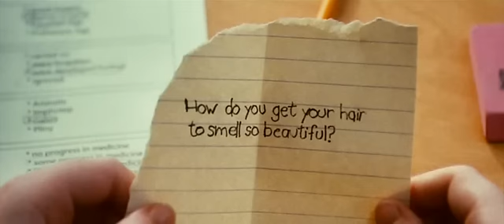Diary of a Wimpy Kid 2: Rodrick Rules Trailer - Diary of a Wimpy Kid 2 Movie Trailer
- Coming Soon. In this sequel to 2010's surprise hit, Greg Heffley, the kid who made 'wimpy' cool is back in an all-new family comedy based on the best-selling follow-up novel by Jeff Kinney.(Kinney's 'Wimpy Kid' series has thus fat sold 42 million books.) As he begins seventh grade, Greg and his older brother - and chief tormentor- Rodrick must deal with their parents' misguided attempts to have them bond.